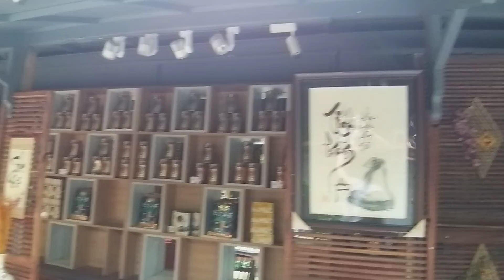buffet chay Tịnh Tâm Trai quận 9